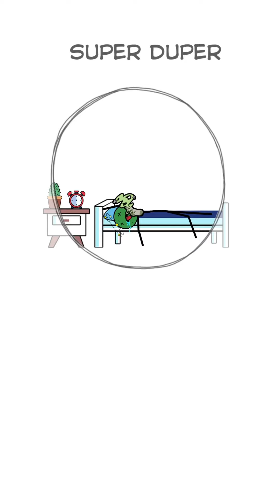Make Me Angry: Can You ? Gameplay Walkthrough Level (41 - 80)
GAME FEATURES:
make me angry can you level 31,
make me angry can you level 21
make me angry can you level 25
make me angry can you level 19
make me angry can you level 73